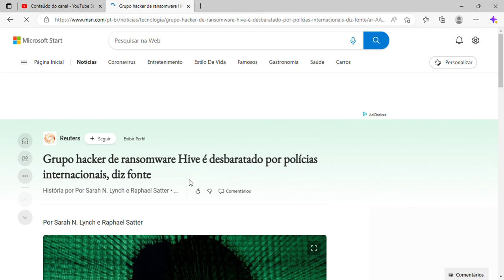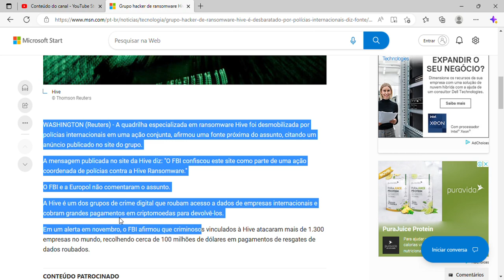Grupo hacker de ransomware Hive é desbaratado por polícias internacionais, diz fonte